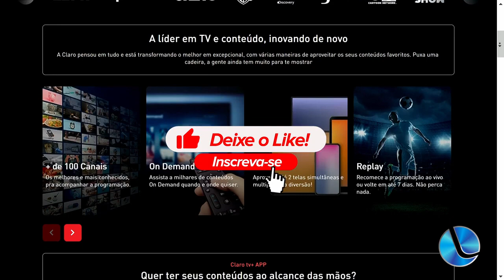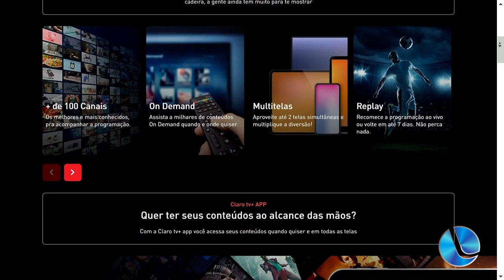Claro lança Claro TV+, novo serviço de streaming e TV paga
A Claro lançou nesta quinta-feira (26) seu novo serviço de televisão e streaming, o Claro TV+.